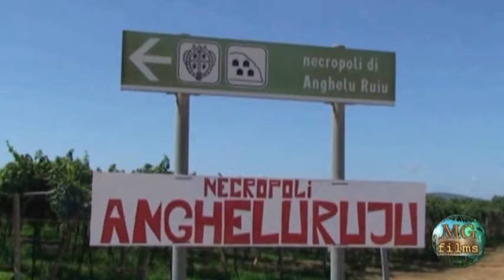IviaggidiGian&Mery - SARDEGNA 2008 1^ parte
mgfilmproduction -  partenza il 20 agosto con il traghetto Civitavecchia-Olbia della  Moby Line - Effettuato il periplo in senso antiorario lungo le bellissime coste occidentali sino all'isola di san Pietro con visite a nuraghi e necropoli